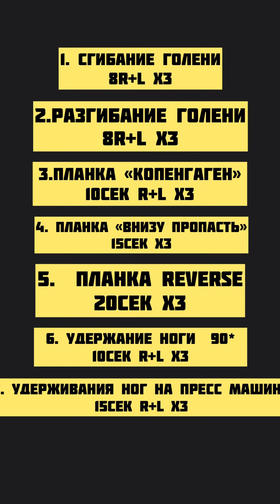PREseason gym training #1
Комплекс упражнений FULLBODY тренажёрном зале для подготовки к гандбольному сезону:

КОМПЛЕКС 1

1. Сгибание голени 8R+L x3
2. Разгибание голени 8R+L x3
3. Планка «Копенгаген» 10сек R+L x3
4. Планка «внизу пропасть» 15сек х3
5. Планка «reverse» 20сек х3
6. Удержание ноги 10сек R+L x3
7. Удержание ног на пресс машине  15сек R+L x3

• Растяжка

A set of FULLBODY exercises in the gym to prepare for the handball season:

COMPLEX 1

1. Calf Curl 8R+L x3
2. Leg extension 8R+L x3
3. Plank Copenhagen 10sec R+L x3
4. Plank "at the bottom of the abyss" 15sec x3
5. Plank "reverse" 20sec x3
6. Leg Hold 10s R+L x3
7. Holding legs on the press machine 15sec R+L x3

• Stretching